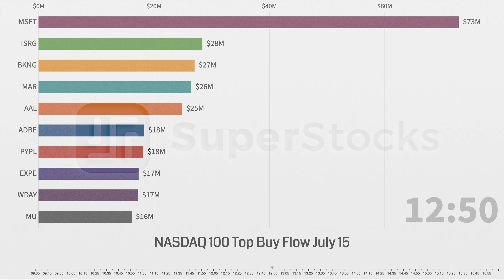Wednesday's Top Buy Flow Stocks in NASDAQ animated July 15th 2020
Wednesday's Top Buy Money Flow Stocks in NASDAQ